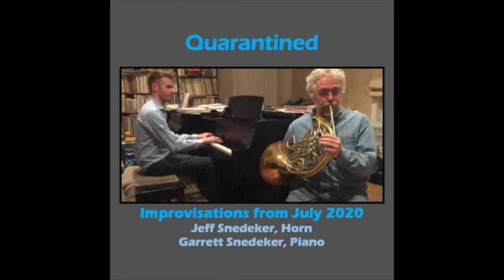Quarantined-17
A series of 2-minute improvisations by me and my Dad on (almost) every day of July 2020 during the COVID-19 pandemic. Our only prompt was to improvise for 2 minutes together every day and record it-- we made no other decisions before playing.

We recorded this at our home, and used a Zoom H2 microphone.